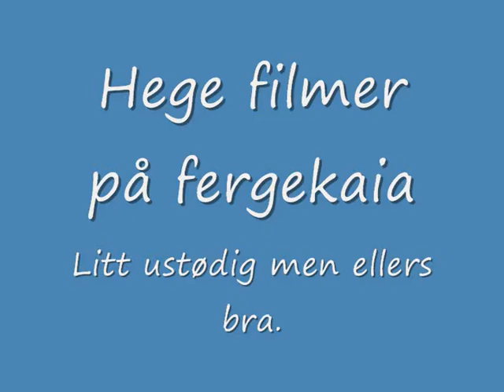Hege filmer på fergekaia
3 venninner på tur